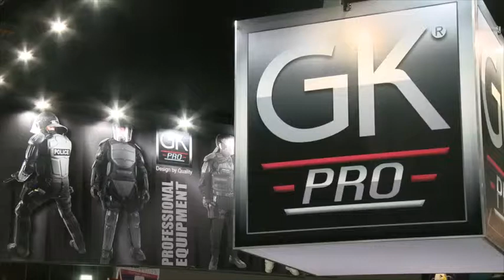GK PRO - MILIPOL 2013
LE SALON INCONTOURNABLE POUR NOUS ET VOUS